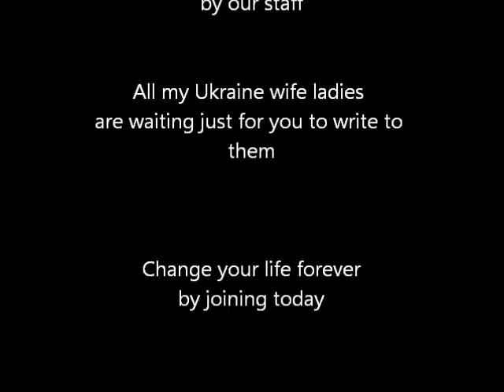Ukraine bride Irina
Ukraine bride Irina seeks a good man like you for love and marriage.